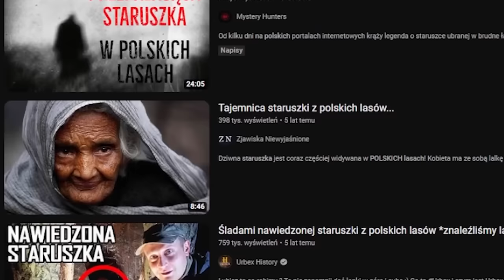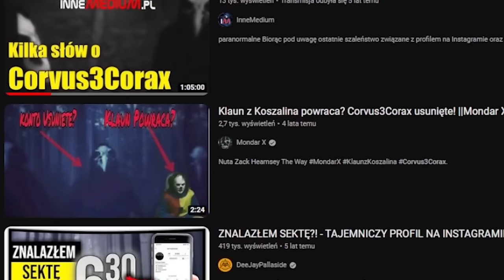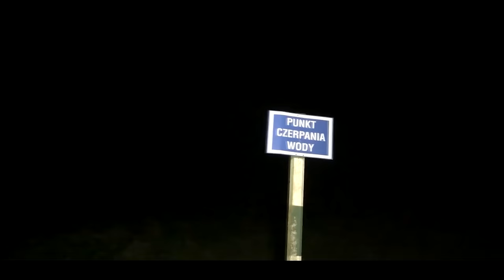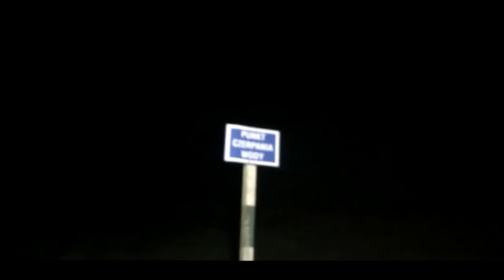O CO CHODZI Z SEKTĄ Z PODKARPACIA I OPIUM BIRD 2027?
Śmieszno